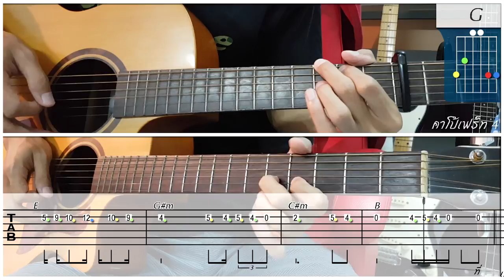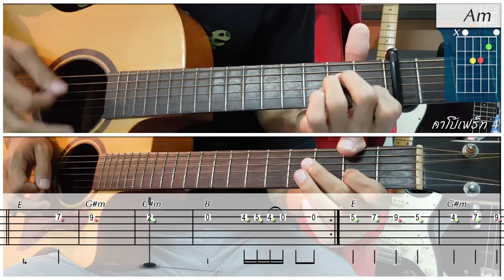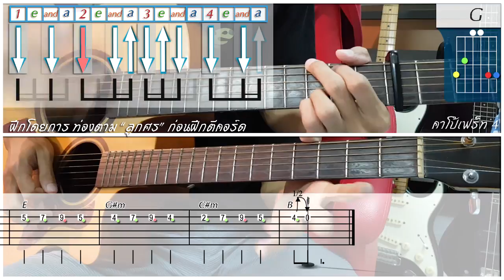บทฝึกแกะเพลงจากสัญลักษณ์ การตีคอร์ด และ ( Solo melody ) ในสายเดียวจากเพลง ใจ-กลาง-เมือง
สนใจเรียนกีตาร์ ติดต่อคลิ๊ก
 หรือ Line id: Augsorn_kpn
และ Line id:nasorn_kpn
รายละเอียดเบื้องต้น
-หลังจากที่ได้เลือกคลาสเรียนแล้ว
1.รับคลิปบทฝึกตั้งแต่ปรับพื้นฐานเสริมสร้างความถนัดต่อการเล่นกีตาร์โดยใช้หลักการฝึกกีตาร์แบบมาตราฐาน
2.ทำการฝึกให้สำเร็จตามคำแนะนำและอัดคลิปส่งการบ้านเพื่อให้nasornประเมิณพัฒนาการ
3.เมื่อผ่านเกณฑ์การประเมิณผูเรียนจะได้รับบทฝึกต่อไปอย่างต่อเนื่อง
4.หลักสูตรไม่จำกัดเนื้อหาสำหรับผู้ฝึกคลาสตลอดชีพ
พัฒนาการที่จะได้รับจากการฝึก
1.ความสามารถและความเข้าใจต่อการดีดอัตราจังหวะโน้ตทางดนตรี
2.สามมารถควาบคุมการไล่นิ้วตามลำดับ Sacle ด้วยความเร็วมาตราฐาน60bpm
3.สามารบอกตำแหน่งเสียงต่างๆได้อย่างแม่นยำและมีความเข้าใจในหลักการไล่ลำดับเสียงบนสายกีตาร์แต่ละเส้น
4.สามรถดีดและไล่ลำดับนิ้วมือซ้ายได้ด้วยความเร็วสูงตั้งแต่60-170bpm เป็นอย่างต่ำในอัตราเขบ็ด1ชั้น
5.สามารถไล่เสกลผสมกับการตีคอร์ดและเกาคอร์ดตามบทฝึกที่แนะนำได้อย่างต่อเนื่องและไหลลื่น
6.สามารถตีคอร์ดโดยใช้จังหวะที่แตกต่างกันถึง42วิธี จากบทฝึก Strumming 42
7.สามารถเล่น Solo กีตาร์ให้เข้ากันกับการตีคอร์ดในแบบต่างได้อย่างสมบูรณ์แบบมีบทฝึกตาม Key ต่างๆที่ไม่ควรพลาดในเบื้องต้น
8.สามารถเล่นกีตาร์ด้วยเทคนิคการเกาที่หลากหลาย เพื่อให้เหมาะสมกับบทเพลงที่ใช้ประกอบการฝึก
9.สามารถเล่นกีตาร์แนนบรรเลง Fingerstyle ได้อย่างสมบูรณ์มากกว่า10บทเพลงที่แนะนำให้ฝึกในเบื่องต้น
10.สามารถแกะเพลงที่อยากเล่นได้ด้วยตนเอง